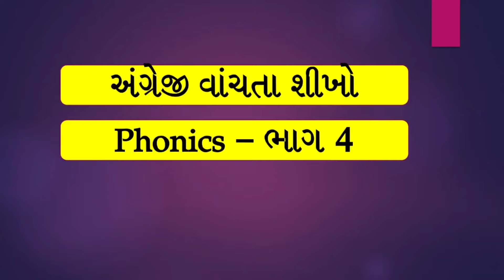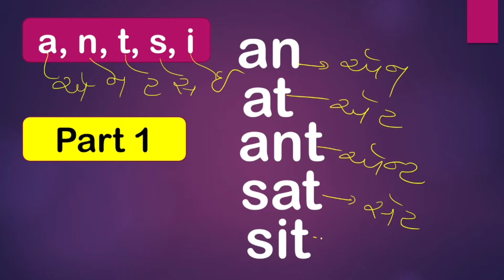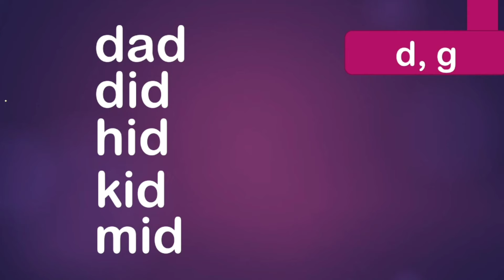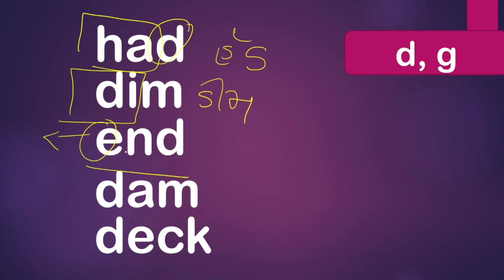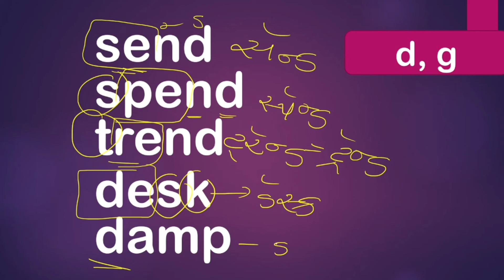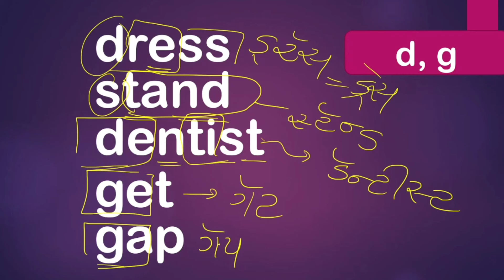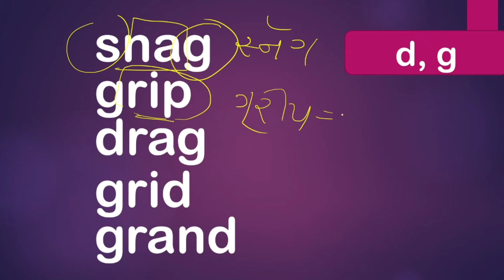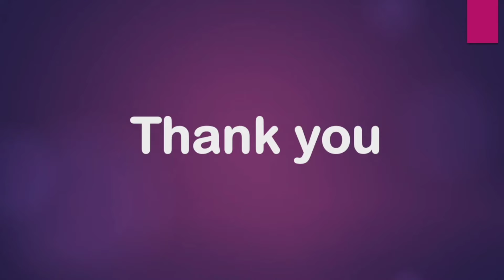Part 4 : learn to read English | Gujarati to English | spoken English learning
learn to read English |  Gujarati to English  | spoken English learning